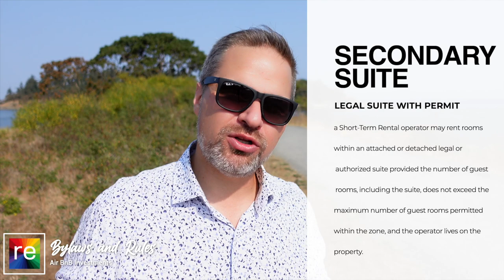Nanaimo Airbnb Investment | Vancouver Island Vacation Homes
$150-$1500/night is standard for Short-Term Rentals during the peak vacation season in Nanaimo, BC. Learn more about these fantastic investments and the bylaws that will affect your ability to operate these businesses on Vancouver Island. Scott Lissa is a local realtor that can help you find the perfect investment property.

Nanaimo Real Estate is the best informational resource for both locals and people moving to Nanaimo and thinking about buying a home. You'll find Nanaimo neighbourhood guide videos, things to do, places to see, and hidden points of interest only known to locals. What are you waiting for? Start living the island life today!